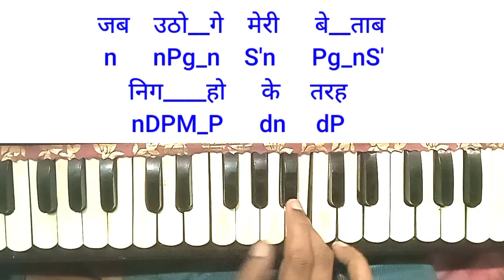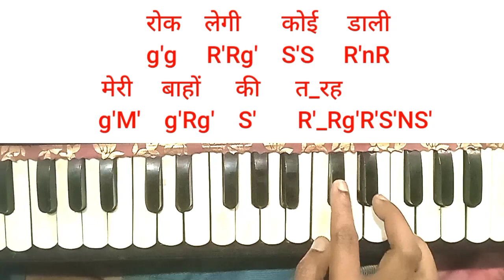Jaiye aap kahan jayenge | जाइये आप कहां जाएंगे | harmonium notes| asha bhosle song notes|mere sanam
Song cradits

Film_mere sanam
Artist_asha bhosle
Music_op nayyar
Lyrics_majrooh sultanpuri